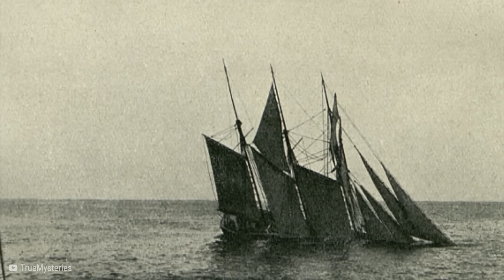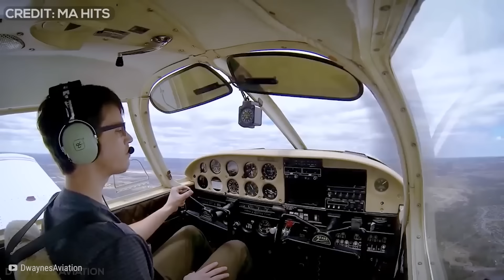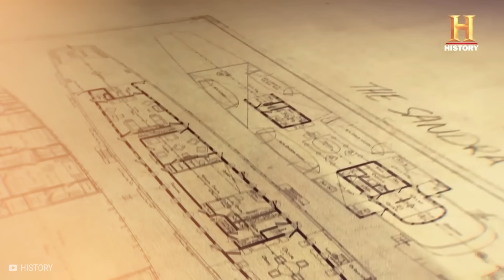Lo Que Descubrieron En El TRIÁNGULO De Las BERMUDAS Conmociono Al Mundo Entero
👨🏻‍🔬 Atrévase a explorar las enigmáticas aguas del Triángulo de las Bermudas. Desde la desaparición del escuadrón perdido hasta el gran misterio de un pequeño avión. He aquí quince descubrimientos más terroríficos de este infame rompecabezas.